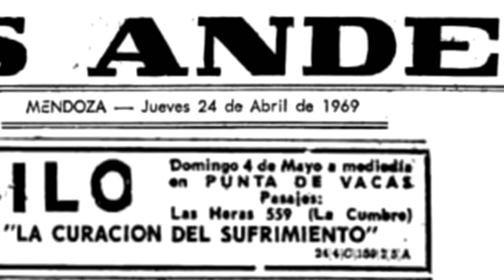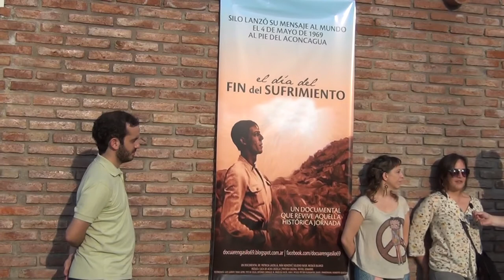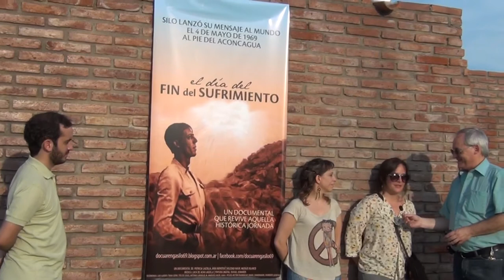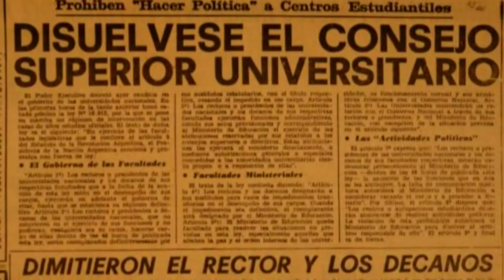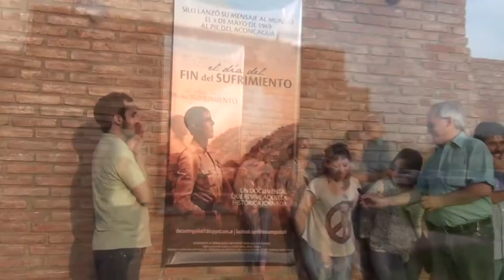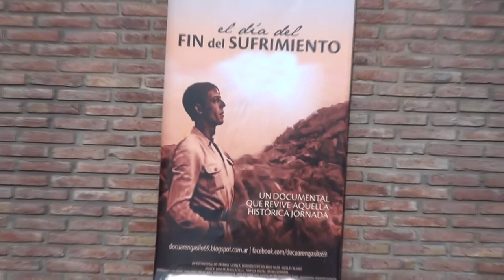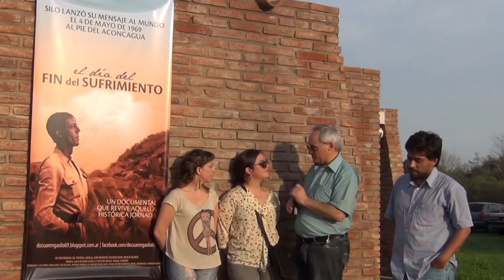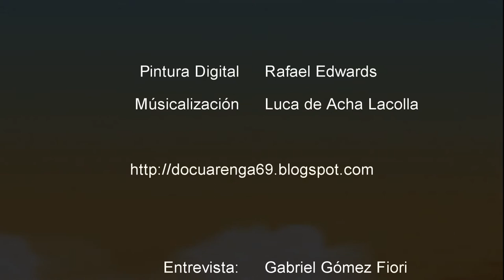Estreno Documental El Dia del Fin del Sufrimiento Entrevista a Realizadores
Entrevista a los Documentalistas Patricia Lacolla, Iván Novotni, Soledad Nasif y Nicolás Blanco minutos antes del Estreno Mundial del Documental "El Día del Fin del Sufrimiento" que reconstruye los antecedentes y detalles de cómo se llegó al momento de la Primera Arenga Pública de SILO. Muestra material original de la época y testimonios de protagonistas que estuvieron en Punta de Vacas en los Andes, cerca del monte Aconcagua, aquel 4 de Mayo de 1969. Con pinturas digitales de Rafael Edwars y musicalización de Luca de Acha Lacolla.
Comentaron que eligieron el 16 para sumarse a los homenajes en el 2º aniversario de la partida de Silo, no conmemorando "la muerte" sino todo lo contrario, la intencionalidad y la influencia de la obras y enseñanzas que se proyectan hacia un futuro luminoso para la humanidad.
La entrevista, por Gabriel Gómez Fiori, se filmó el Domingo 16 de Septiembre 2012 en Parques de Estudio y Reflexión "Carcarañá", en Lucio V. López, a 35 km de Rosario por Ruta 34. Cámara: Irene Schmidt. Hay nota en NUEVAREGION.COM con album de fotos.